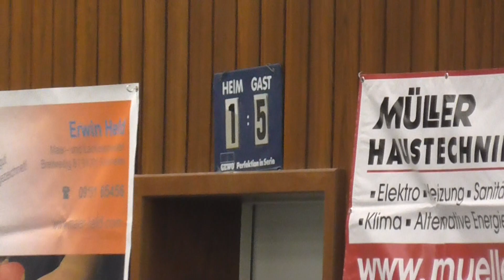Ralleys Ghallab vs Cipin Guman vs Devos 1 Effeltrich vs TTC Weinheim 20191012 Tischtennis 3 Bundes